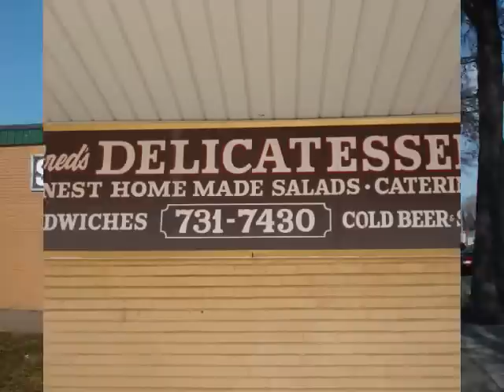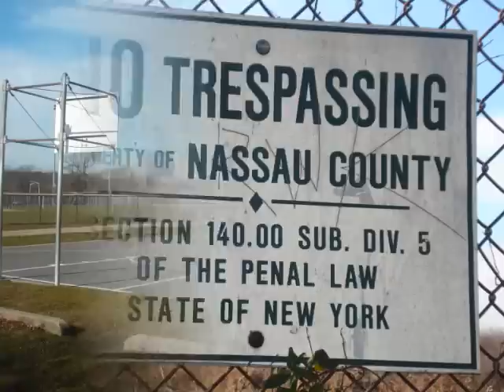Levittown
A blast from the past set to an Acoustic Jam...